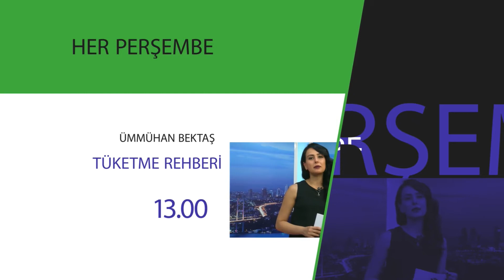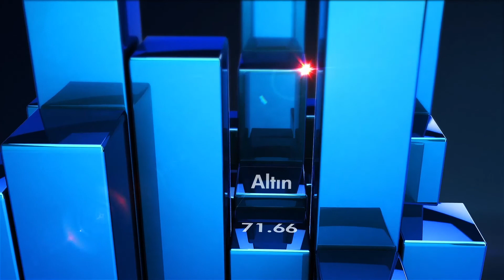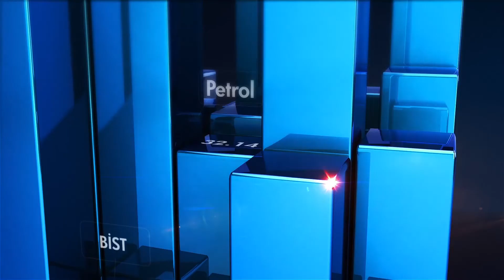Para Konuşalım 6. Bölüm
Recep ERÇİN ile Para Konuşalım 6. Bölüm

Konuk: Sercan AKINCI
Dünya Gazetesi Reel Sektör Muhabiri